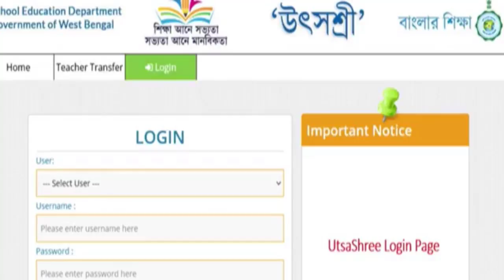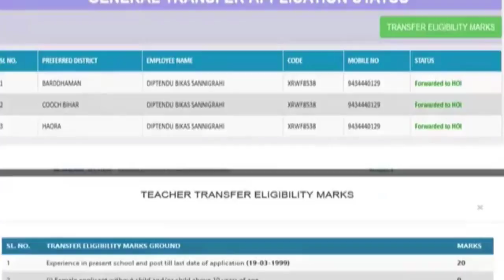প্রাথমিক বিদ্যালয়ের শিক্ষকদের কি ভাবে অনলাইন বদলি হবে ,কারা ট্রান্সফার অর্ডার ইসু করবে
UTSASHREE primary school teacher online transfer